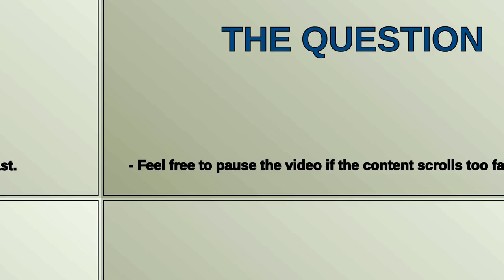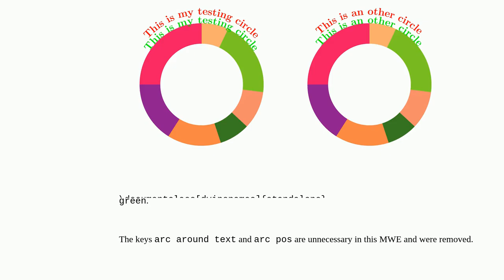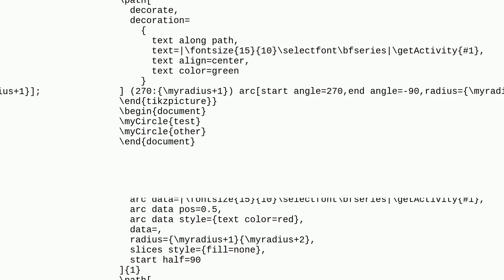Tex: How can I have bended text as arc data in wheelchart coming from a variable?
How can I have bended text as arc data in wheelchart coming from a variable?

A special thanks goes out to the community

  tikz-pgf